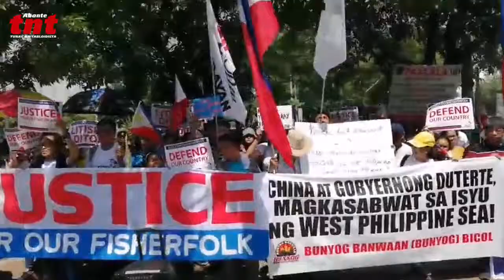Nagsagawa ng kilos-protesta ang Tindig Pilipinas sa harap ng DFA upang ipaglaban ang WPS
Tindig Pilipinas, nag-protesta para ipaglaban ang WPS